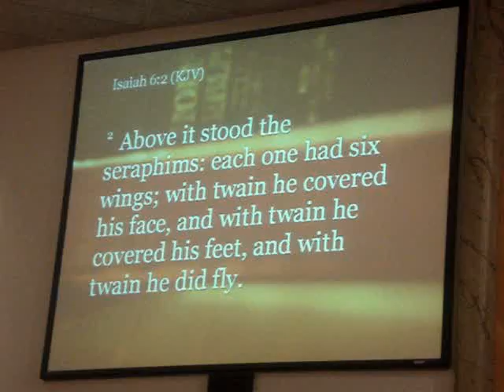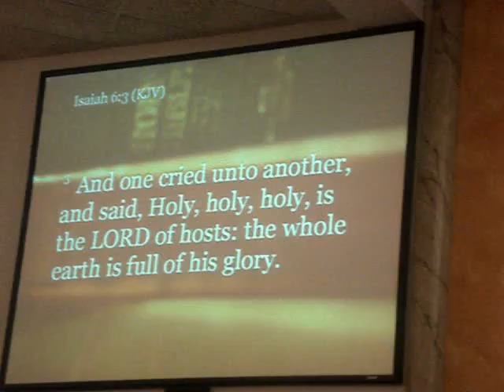1-9-11 Bishop Larry Baylor "The Lordship of Christ"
clip 14.
We Need Disciples not Members!